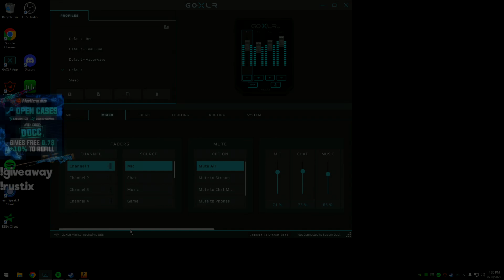D0cC - TOP 1 CONNECTOR PLAYER | how to play connector